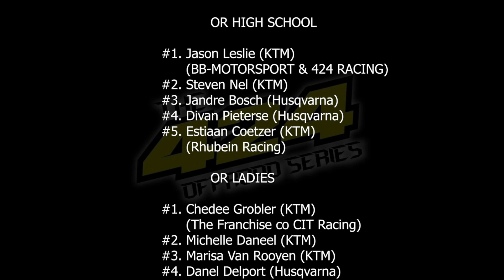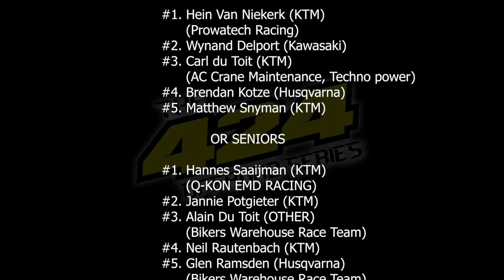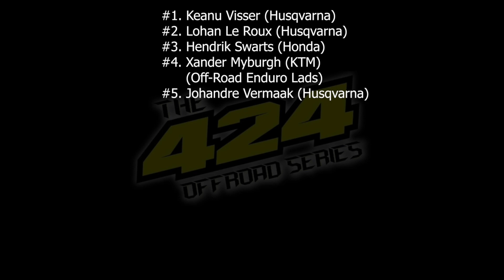424 Off-Road Series Round 3 Wonderfontein Mpumalanga South Africa | Fame Productions Media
Off-Road Biking Racing Video